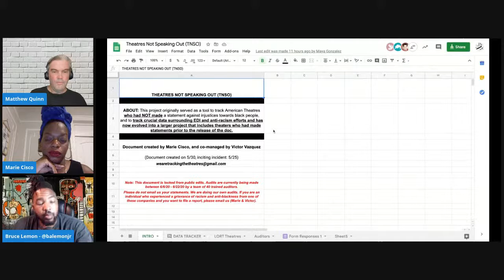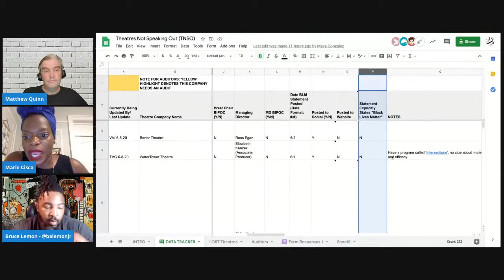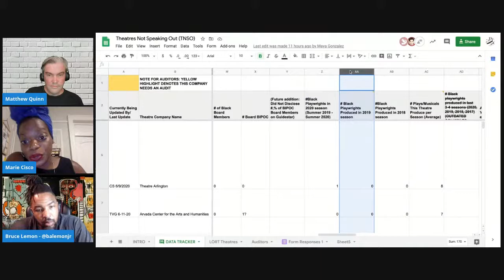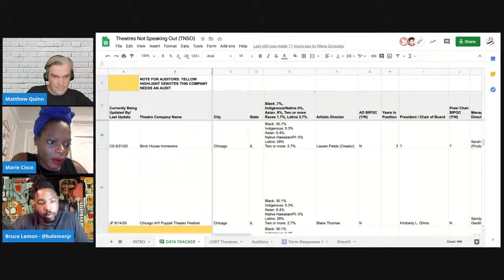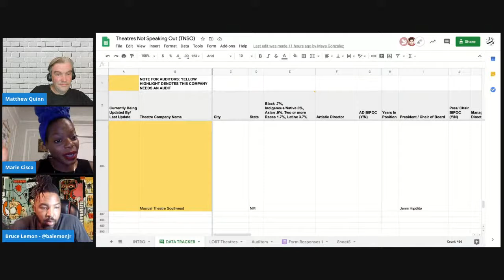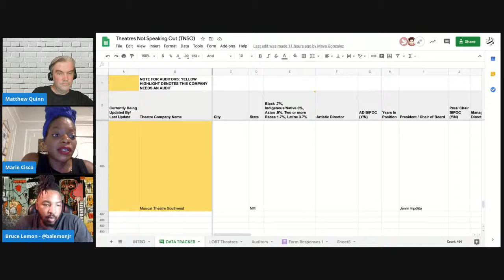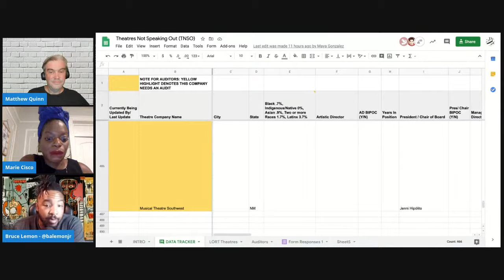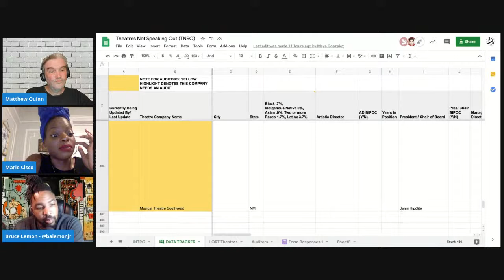What's Next? Accountability BLM w/ Marie Cisco & Bruce A. Lemon Jr.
Hosted by Matthew Quinn
8/20/20 @ 6pm PST
Marie Cisco  @mariecisco
Bruce A. Lemon Jr. - @balemonjr

Marie Cisco is a Producer who has worked at The National Black Theatre, The New Black Fest, The Lark, The Public Theater, Lee Daniels Entertainment, and currently with The Apollo Theater. Marie recently worked as a Co-Producer on the feature film US vs. Billie Holiday. She was a Producer for the TV pilot “Good People” directed by Lee Daniels as well as the pilot “The Ms Pat Show” directed by Debbie Allen. She holds a B.F.A from The Theatre School at DePaul University in Theatre Arts and a M.A from Columbia College Chicago in Interdisciplinary Arts.

Bruce Lemon is a storyteller born and raised in Watts, CA. As a child, his father made him write stories and read them aloud in the hallway as punishment for lies and mischief. He’s still in trouble. Host of 89.3 KPCC In-Person’s UnheardLA. Associate Artistic Director/Ensemble with Cornerstone Theater Company. Artistic Director of Watts Village. Company member of Illyrian Players and Collaborative Artists Bloc . Actor, writer, director, producer, creative collaborator. Hobbies include: Holding a mirror up to America, rabble rousing, chasing dreams, working for the reimagining of his community, and listening to the kids.

KPCC In Person
UNHEARD L.A.

Show start 3:47